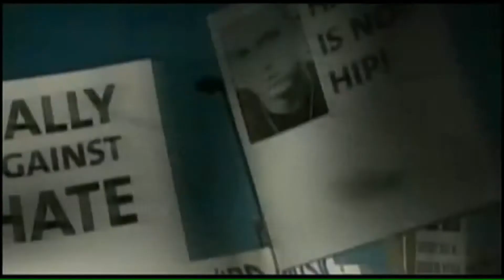Eminem feat. Michael Jackson "I'm Coming Home"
i was bored, had no internet... connected to the song... plz... don't watch! ..Jersey Shore